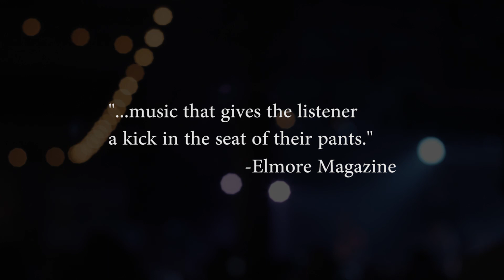The Loving Mary Band - Live Show Promo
With over 20 years in the music business, the Loving Mary Band knows what kind of entertainment makes a great event.

The Loving Mary Band is a 6-piece Rock/Country/Americana band out of Nashville.
With their electrifying 3-part harmonies, the band has been described as a mash up of Lady Antebellum, Tom Petty and Fleetwood Mac.

They have performed on ABC Good Morning America, NBC Today Show, Ellen, Jimmy Fallon, and on the American Idol Finale.
They have performed in Phoenix for the Rolling Stones Magazine Super Bowl Party, and recently for Bombardier Aircraft, Siemens PLM Software, Veritas Software, Ford Motor Company, Nissan, AT&T, Ernst & Young, Cambria, NetJets, Essendant, JLG Industries (2 times) and Burger King to mention a few.

Steven Tyler & Loving Mary Band completed a 19 city USA/Canada “Out on a Limb” Concert Tour in 2016, followed by an Asian Tour, and Netflix documentary that same year.
They also backed up Gretchen Wilson for her 2017 USA tour.

The musicianship and fun they bring to the hit songs they perform create an undeniable party atmosphere, and will elevate every situation and event.